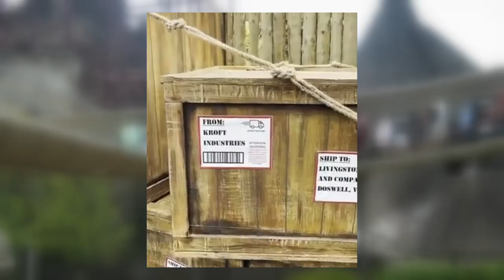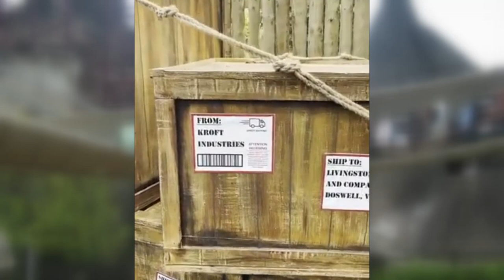Kings Dominion Have Unveiled 2022 Free Spin Coaster Teasers and Is Closing Avalanche For 2021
On this episode of Theme Park Newsroom, I'll be sharing the official closure of Avalanche and new teasers for the 2022 Free Spin Coaster, both taking place at Kings Dominion!

Intro: 0:00
Facts and Stats: 0:50
My Thoughts: 3:37
Outro: 5:49